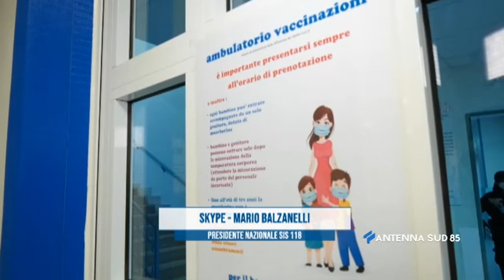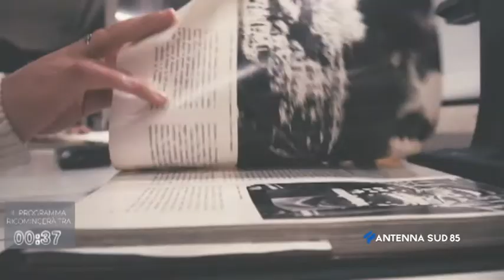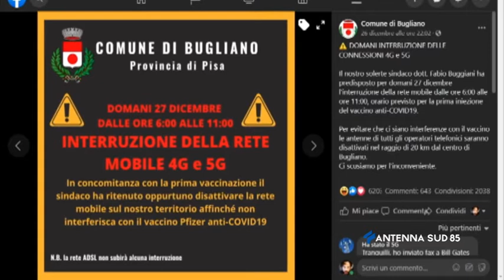Restiamo Uniti del 28 Dicembre 2020